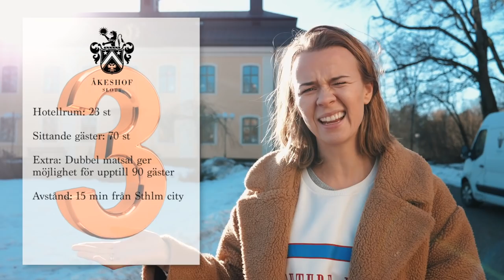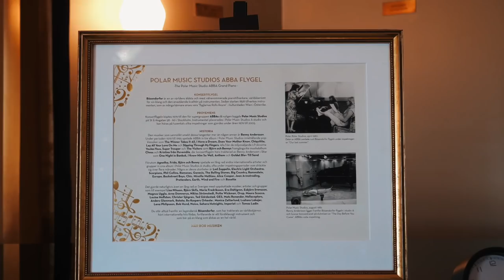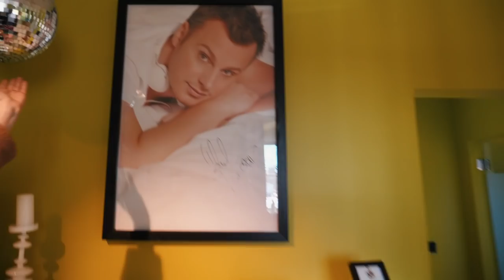VLOGG: Det börjar bli stressigt 🙈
Videon är i samarbete med Stockholm Meeting Selection.

Heeej gänget! I dagens video gör vi något MYCKET spännande! Vi åker nämligen runt i hela Stockholm och letar bröllopslokaler. Det är helt sjukt hur mycket fint det finns här omkring. Vilket inte gör det lätt att välja 🙈 Ni MÅSTE hjälpa mig!!! Speciellt med tanke på att inte Jacob är med  👀

Vloggen är redigerad av Louise Claesson, här kan du följa henne på instagram